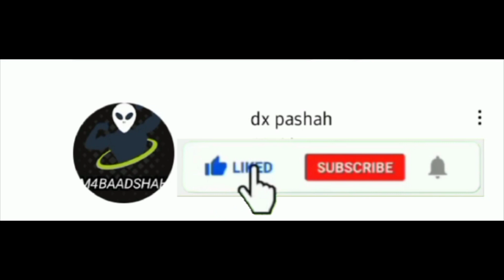CALL OF DUTY SNIPER GAME PLAY 20 KILL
COD BEST GAME
CALL OF DUTY BEST GAMING CHANNEL
COD BEST GAME PLAY VIDEOS
BEST GAMING VIDEOS
COD BEST GAME
LIKE SHEAR AND SUBSCRIB
dream 1k subscrib plz complet